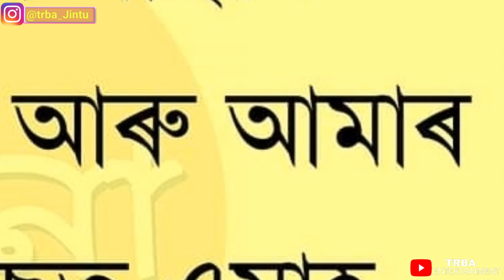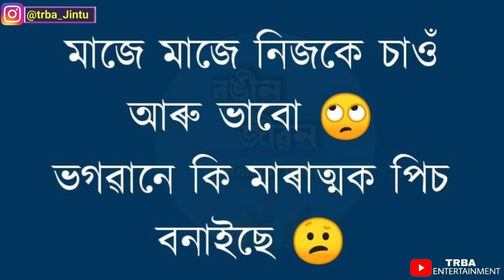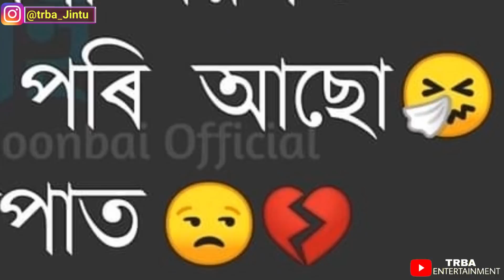ৰহস্যময় ছোৱালী এইবোৰ😇- New Viral Assamese Girls